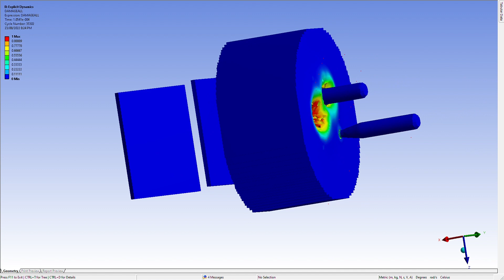A-10 Vs Tiger II | Tank Armor Simulation | Will Make Simulation at Request of Viewers